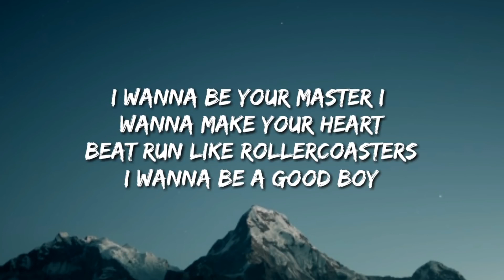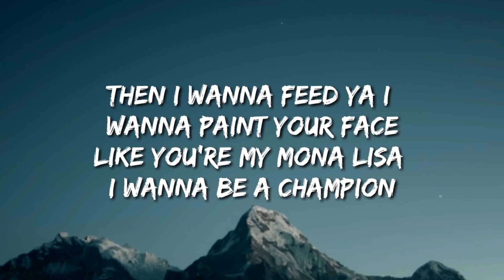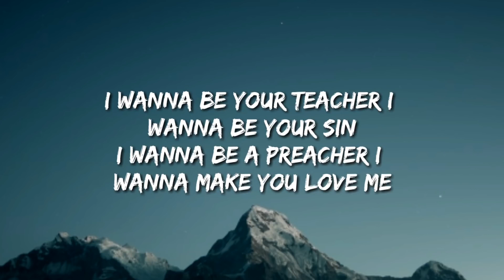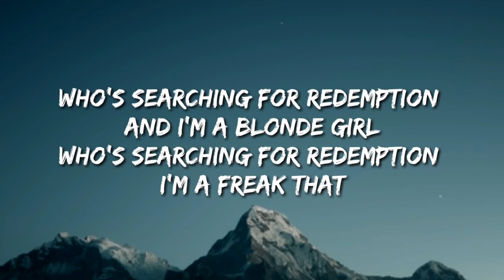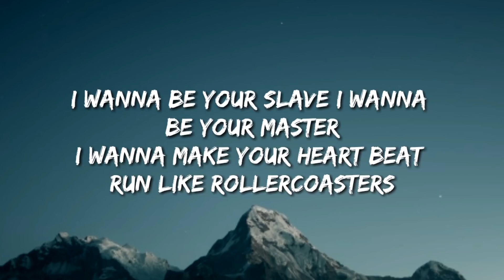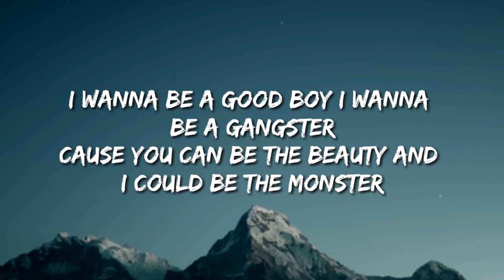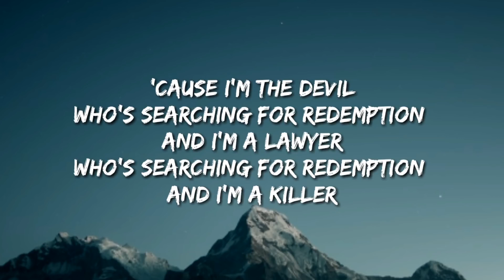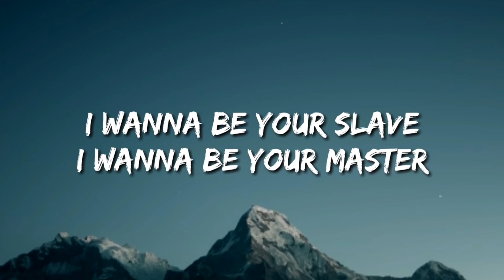Ed Sheeran - Photograph (Lyrics)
Listen ad-free with YouTube Premium
Song
Photograp (Slowed)
Artist
SlowFez
Album
Photograp (Slowed)
Licensed to YouTube by
The Orchard Music (on behalf of SlowFezGrap)
Song
Tere Town De
Artist
Sonu
Album
Tere Town De
Believe Music (on behalf of Sonu Records)